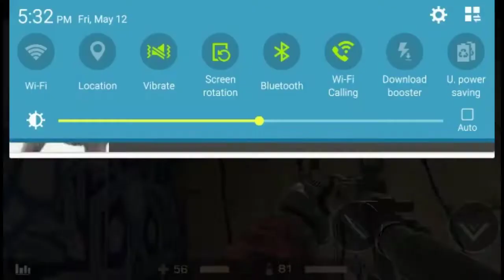A Look Back In Standoff 2 History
i found my first recording of Standoff 2... In Fact,  its my 3rd Game EVER...

Standoff 2 version: UNKNOWN (before v0.3.0)
Device: Samsung Galaxy S5

Song: Ice Cream Freestyle(REMIX)
by: Alchemy Truth
Prod. Apps: Soundcloud & AZ recorder, Edited in Samsung Movie Maker